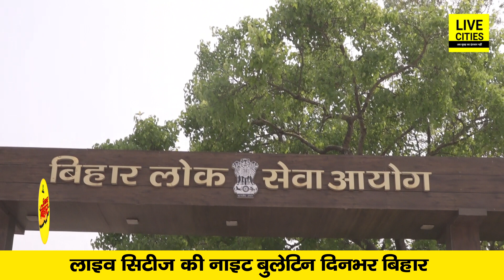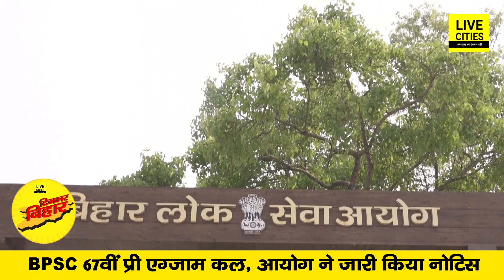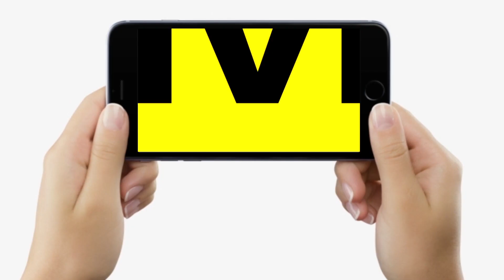Nitish Kumar बोले, Tejashwi Yadav बनेंगे CM,भड़के विजय सिन्हा, खूब गरमाए Kushwaha, मुश्किल में IAS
दिनभर बिहार में देखिए, नीतीश कुमार उद्योगपति से बोले,अब डर नहीं, CM बनेंगे तेजस्वी! विजय सिन्हा ने घेरा,खूब गरमाए कुशवाहा, मुश्किल में IAS हरजोत, BPSC 67वीं प्री एग्जाम...

Nitish Kumar बोले, Tejashwi Yadav बनेंगे CM,भड़के विजय सिन्हा, खूब गरमाए Kushwaha, मुश्किल में IAS | Bihar News | LiveCities